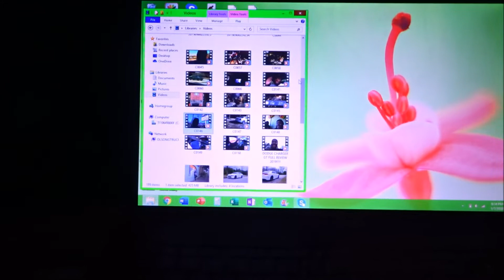TWO UPGRADES IN ONE DAY